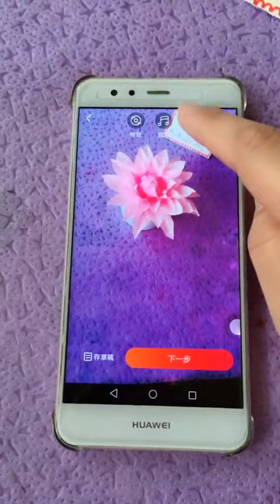100 Easy and cool origami ideas 1301